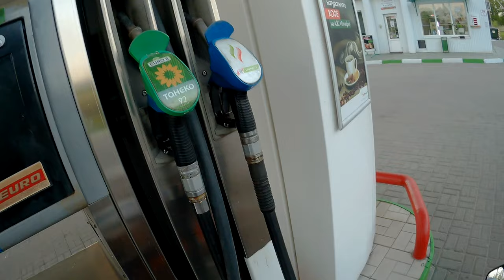Просто так катаюсь по кайфу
ПРИВЕТ ДРУГ Я
Будни Мотоциклиста